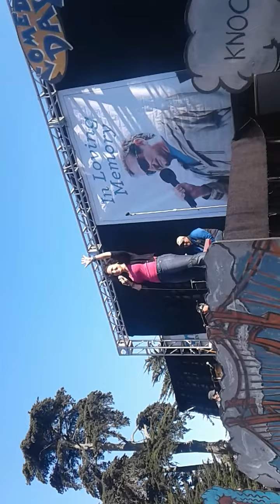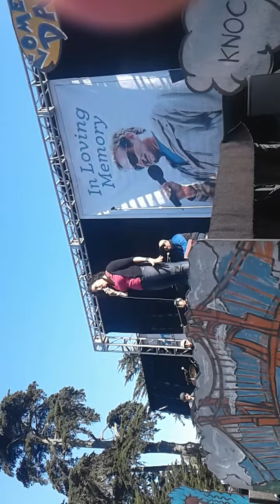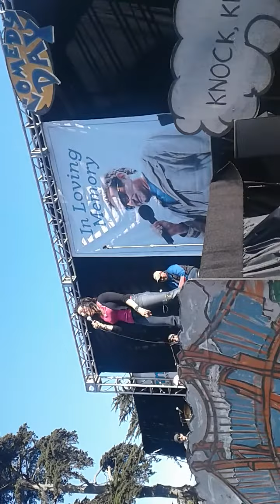Comedy Day 37 2017